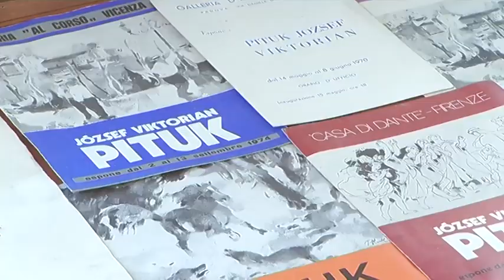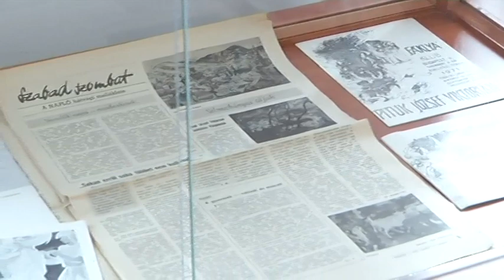Hajdúnánási Televízió: Újabb kiállítás nyílt Pituk József grafikáiból 2024.05.24.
Közel két évtizede, hogy városunk szülötte, Nagy József , Hajdúnánásnak adományozta Pituk József Viktorián művészi hagyatékának egy jelentős részét. Így több grafikai lap is idekerült, köztük Dante: Isteni színjátékához készített illusztráció is. Ezekből állt össze az a kiállítás, amelynek megnyitója május 10-én volt a helytörténeti gyűjteményben